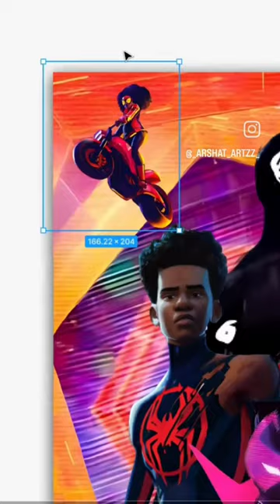spiderman beyond the spiderverse